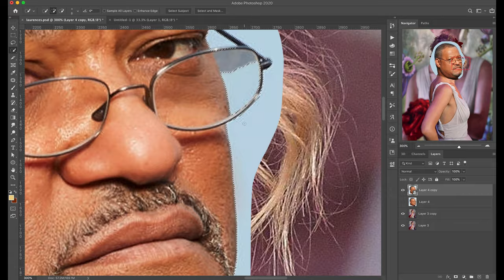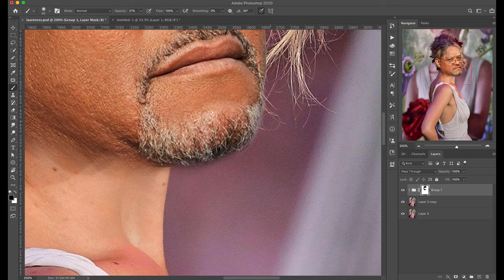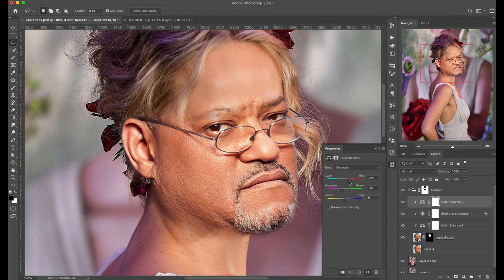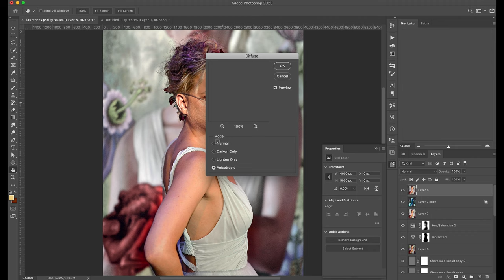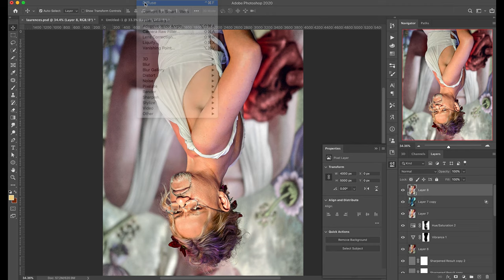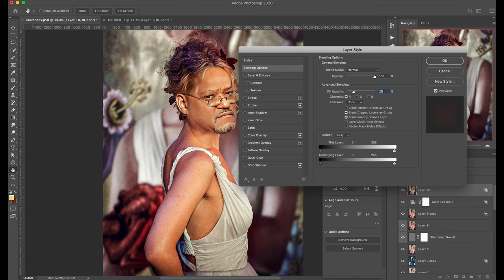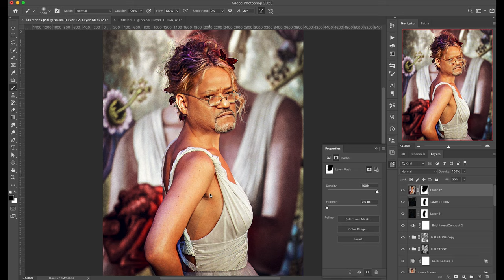Photoshop Extreme Makeover - Jennifer Laurence Fishburne Funny Photoshop Human Hybrids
In this Funny Photoshop ExtremeMakeover video I mashup Jennifer Lawrence with Laurence Fishburne. If you have ideas for future Same Name Photoshop Edits let me know! Enjoy!

MY GEAR